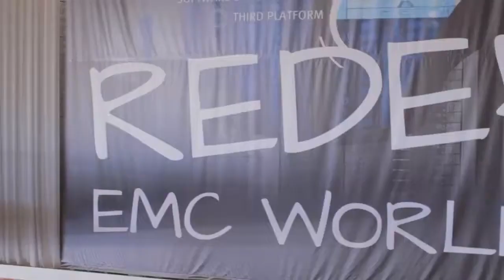Tom Pietler | EMC World 2014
Tom Pietler, Calibre, with Stu Miniman and Steve Kenniston, at EMC World 2014

Tom Pietler, director of IT at Calibre, sat down with theCUBE’s Stu Miniman and Steve Kenniston at the EMC World 2014 conference in Las Vegas. Calibre is a management, consulting, and technology services company based out of Alexandria, Virginia. With more than 700 employees, Calibre offers a wide range of services, including data analytics, program management, and strategic planning.

Pietler currently manages 20 people on his IT staff, but he is not a proponent of just having one person for each role. Using a robust training program, Pietler has implemented a cross training program to make sure that even if one person leaves the team, the rest of the team can compensate and fill the role of the person who left. The most important part of running any company, Pietler emphasized, is the people. “We believe in taking care of our people,” he stated. “We get them to the right training. In fact, right now I have one of my systems engineers with me here at EMC World so he can learn more about what he works on every day.”

When it comes to the infrastructure at Calibre, there are two different entities. The commercial side includes all of the corporate applications, such as email, SharePoint, and file shares. Unlike the commercial side of things, Calibre’s dealings with the military require an entirely different set of requirements. Initially, Calibre went through the  Information Assurance Certification and Accreditation Process process with the Department of Defense (DoD), and then going forward they went through regular accreditation.

The Calibre IT team has used a number of applications for operations management. “We’ve gone through the whole breadth, and we’ve gone from 10 racks on our commercial side down to four, and we’re probably 90 percent virtualized,” Pietler said.” On the military side, I would say we are also 90 percent virtualized, and we’ve been able to get some economies of scale and drive value into the business by doing that.”

When discussing pushing the envelope of the cloud, Pietler explained that Calibre is now getting into the third platform with two unique projects. The first, a “meter data management system,” is focused around big data. This initiative alone lowered one Army site’s utility costs by 60 percent.

In the mobile and third platform arena, Calibre has had a long-standing project involving logistics where IT takes supply, management, and financial data, and brings that into one platform. “It’s traditionally been an online-only-type platform, and we’re moving it to a mobile application so that we can get the soldiers in the field the data so they don’t have to go back to base. Instead they’ve got an iPhone or an Android and they can securely access that data.”

The most important thing to keep in mind about the cloud, according to Pietler, is to push the envelope with new technology and regularly examine if you can find a better way of doing things. “As time goes on, we’re pushing the envelope, and that’s what I recommend to everybody,” said Pietler.

While not an issue at Calibre, Pietler has heard from his peers in the field that innovation can be a hard sell when companies try to manage a shrinking budget. But that is when the best innovation comes into play, he said. “You can use a smaller section of your environment to do it. And that way you have knowledge that when you’re talking to your customers, you really understand their problems and then in turn you can bring in a brand new technology solution that nobody else has done, and then really innovate.”